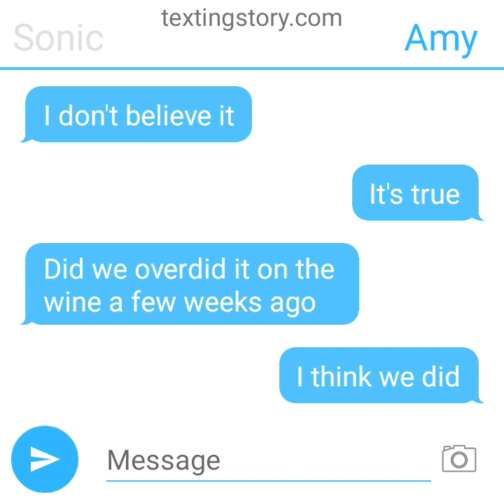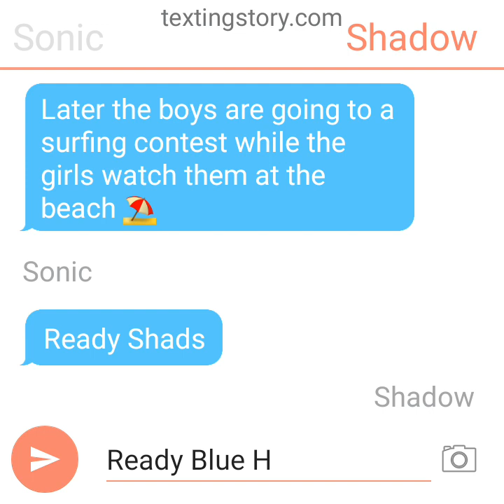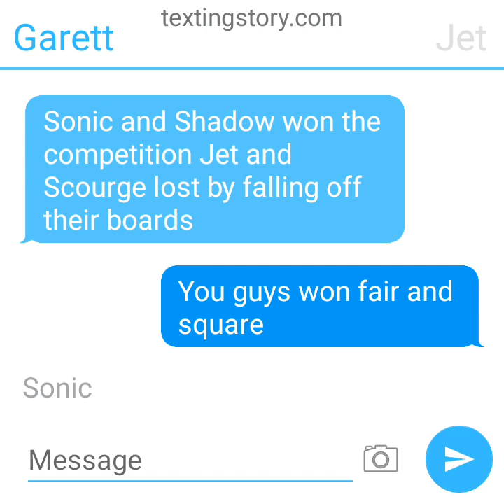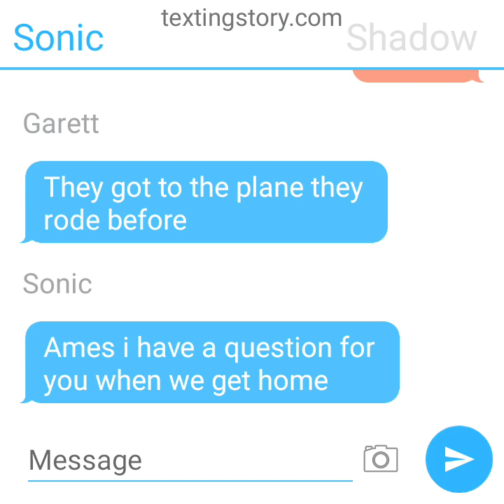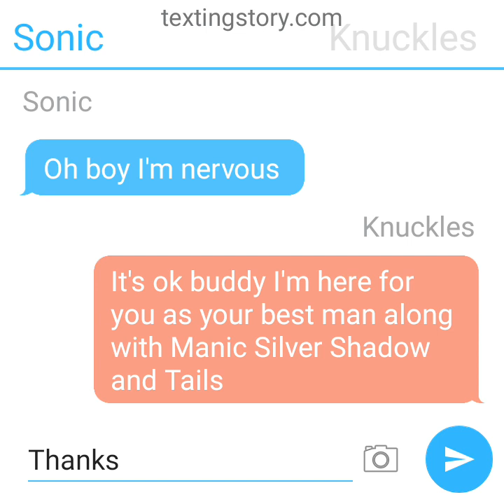Sonamy and Shadouge Hawaii Vacation part 2